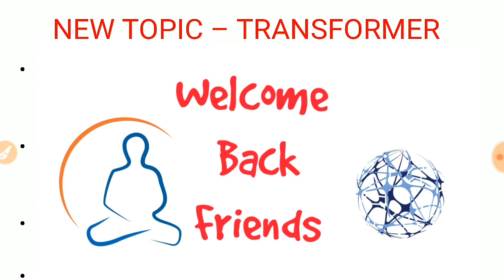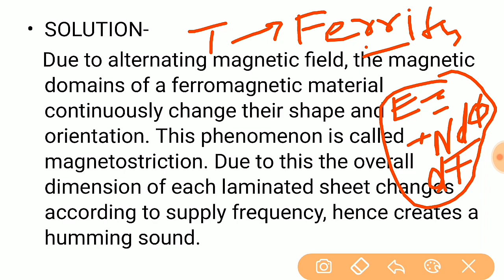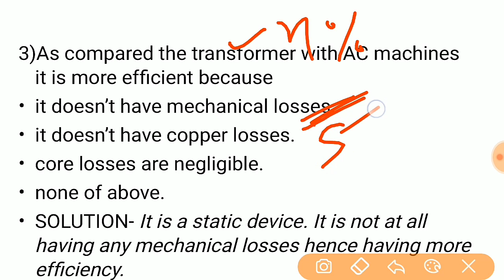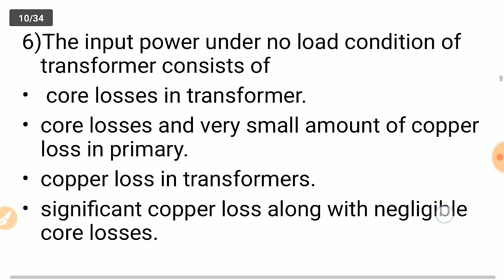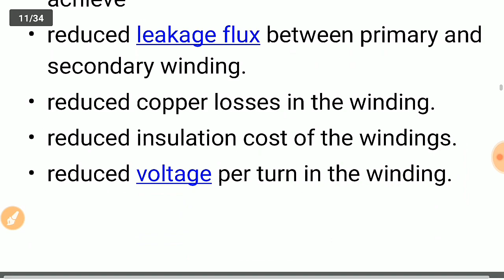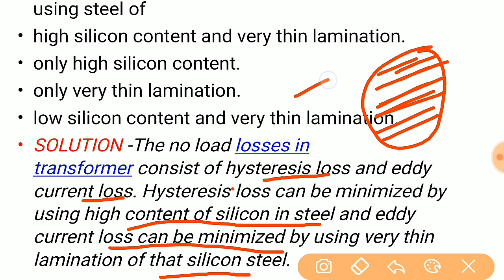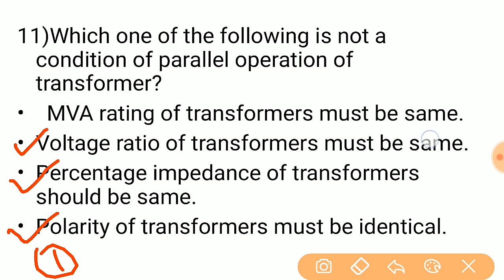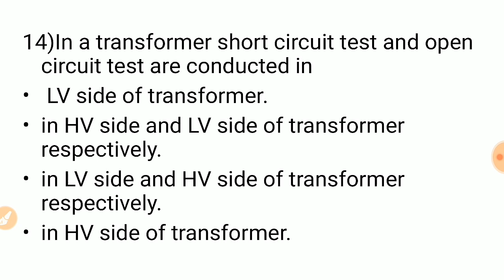Electrical & Electronic - Transforms -Part 5 // DRDO tier 2 //SAIL //Railway//SSC JE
Visit website for Practice mock test
 and for Technical jobs